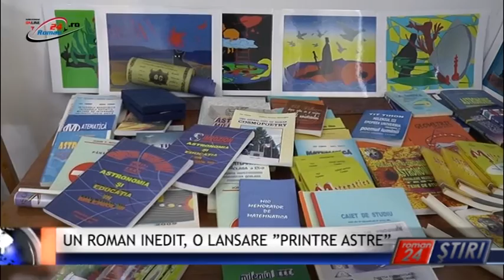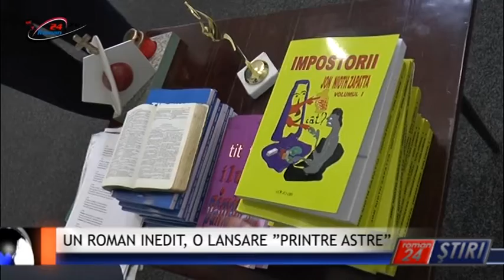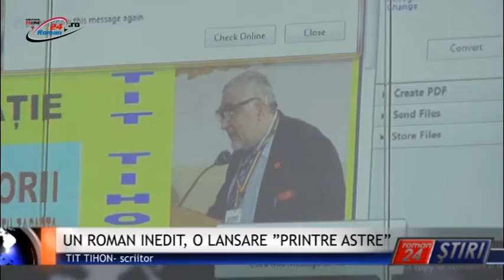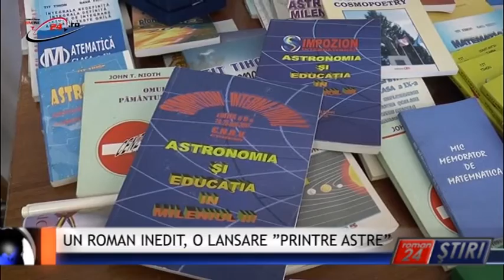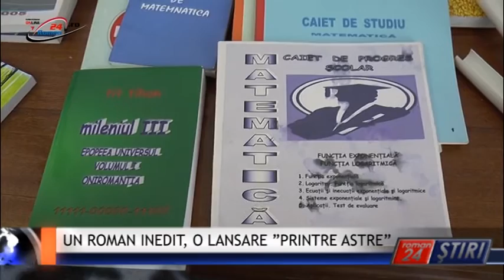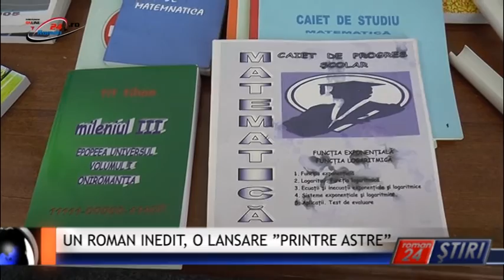UN ROMAN INEDIT, O LANSARE ”PRINTRE ASTRE”